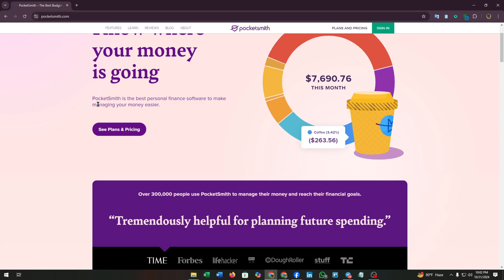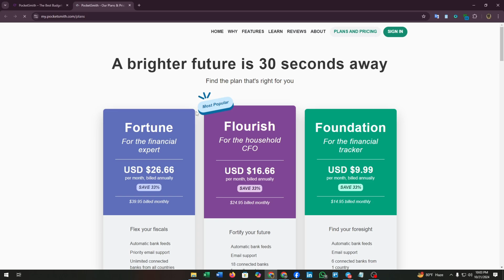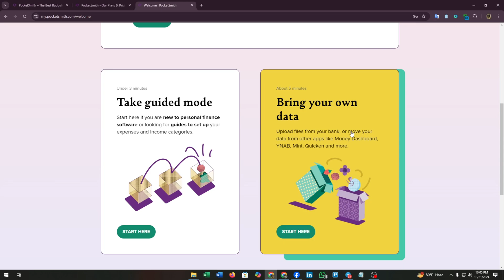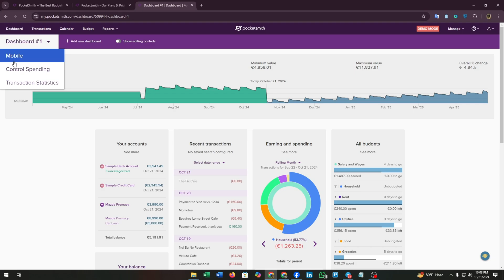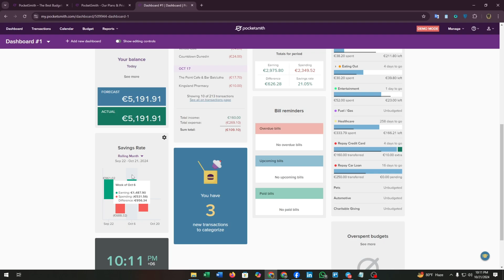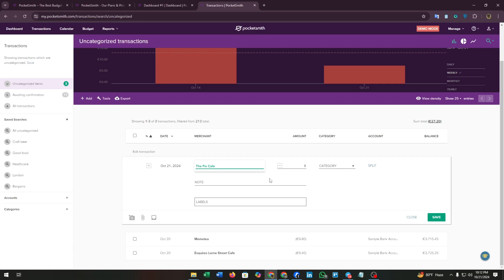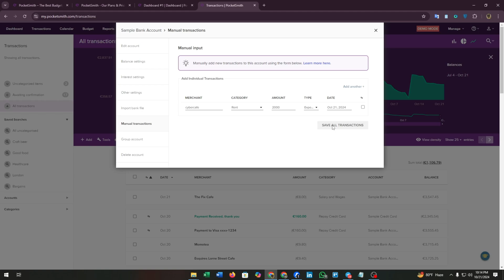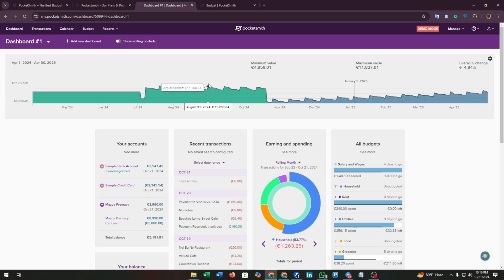How to Use PocketSmith - 2025 | Z Review & Tutorial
How to Use PocketSmith In this video, we’ll guide you through how to use PocketSmith to manage your finances effectively! Discover budgeting tools, tracking expenses, and setting financial goals with ease.